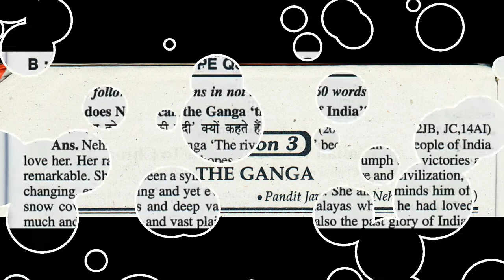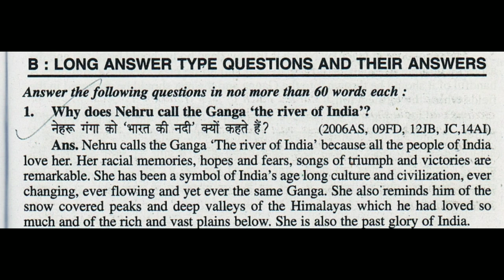Long Question of The Ganga(Part 1) in Hindi Class 10 Prose Lesson 3 by Jigyasha Tutorials in Hindi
Prose Lesson 2
The Ganga

Long Question of The Ganga by Jigyasha Tutorials in Hindi by shivani
Important question of this lesson